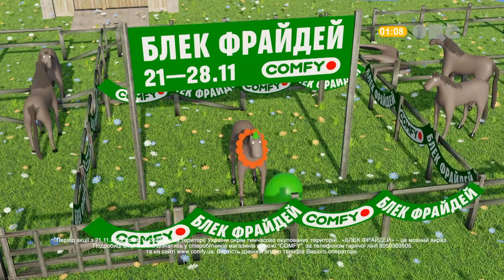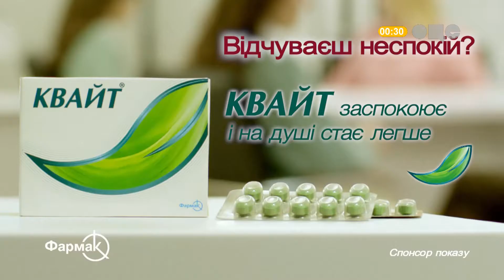Фрагмент рекламного блоку та спонсор показу (ОЦЕ, 14.11.2022)